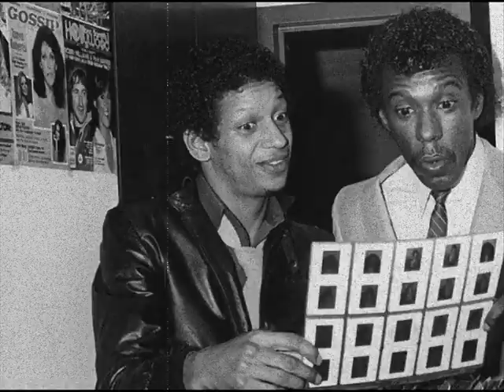Lakeside "Your Wish Is My Command" (Live 1982)